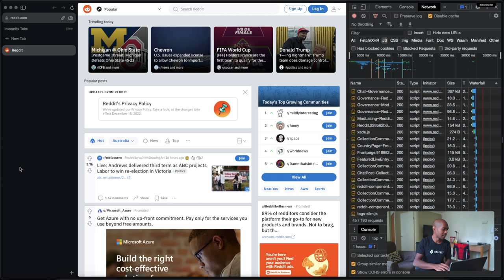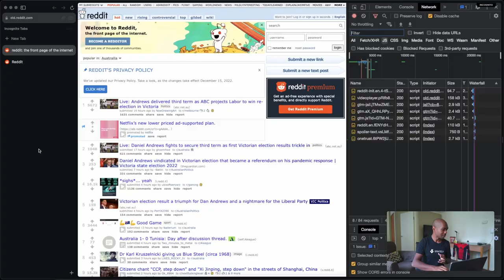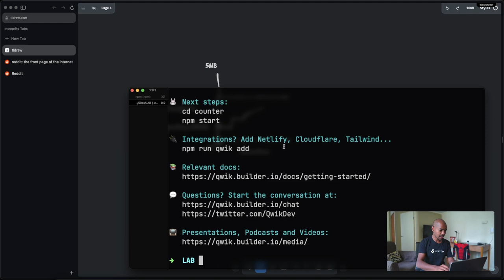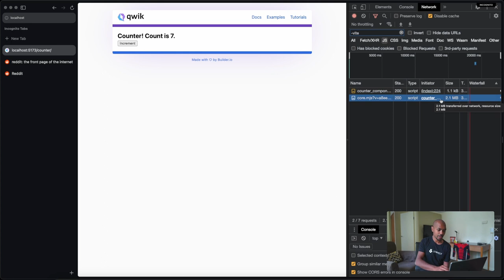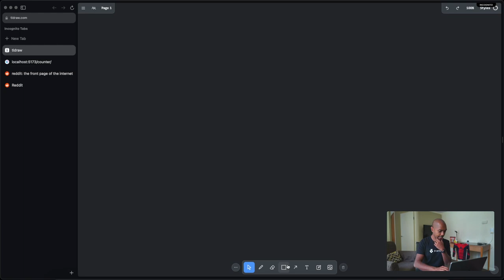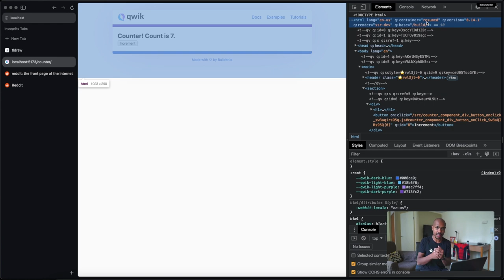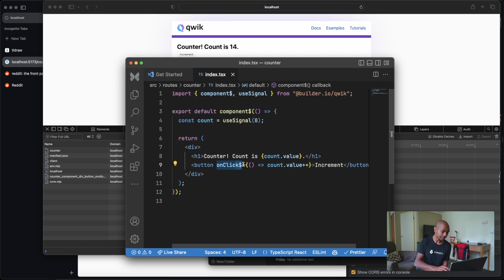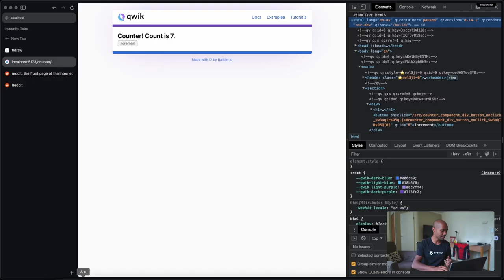Qwik: The Lightest, Fastest Way to Build Web Apps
Qwik from builder.io is an incredibly light and fast way to build applications on the web, using the fast Qwik optimizer that automatically splits out closures and components that can be lazy loaded on demand, along with the light (1kB) Qwik loader that is inlined in rendered pages.

Links

Chapters

00:00 - Intro
00:56 - Comparing New Reddit with Old Reddit
02:25 - On Developer Experience
04:05 - Enter Qwik
06:41 - Demo: How Qwik Loads Interactivity on Demand
11:52 - Qwik's "Resumability" vs. Hydration
14:13 - Demo: Resumability
16:53 - Qwik vs. React Server Components
18:13 - Qwik vs. Astro and Partial Hydration/Island Architecture
18:58 - What if lazy loading fails?
19:54 - Migrating from React to Qwik
20:39 - Is there a Next.js Qwik equivalent?
21:22 - Conclusion